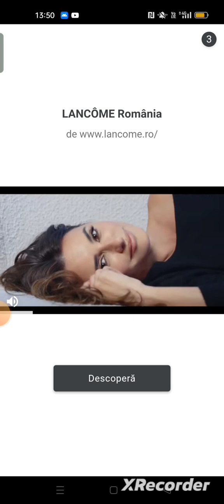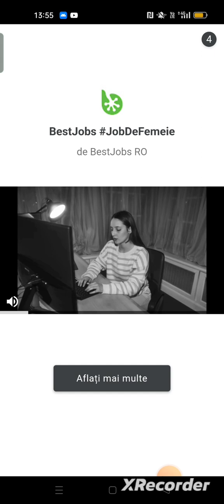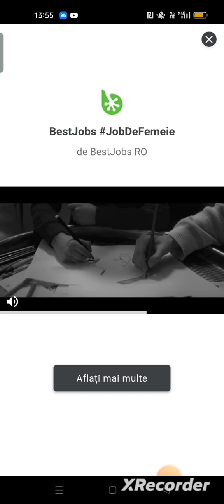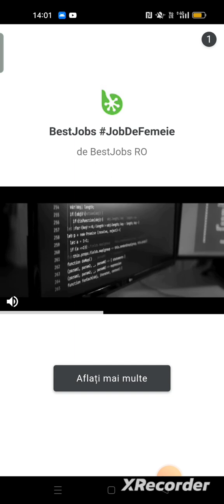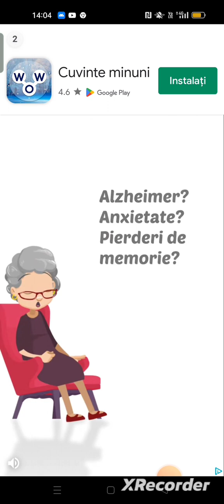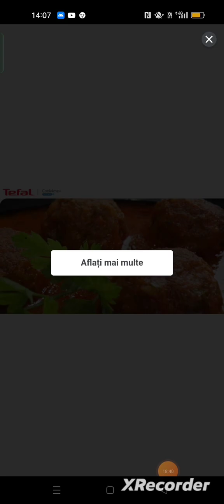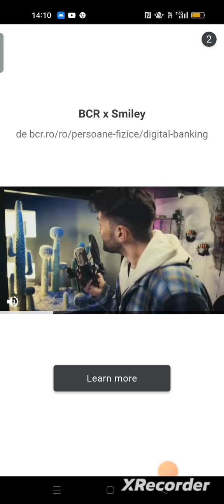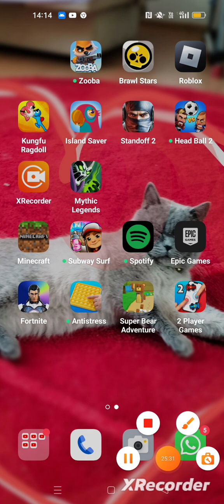mă joc cu Ionuț max 2 player game